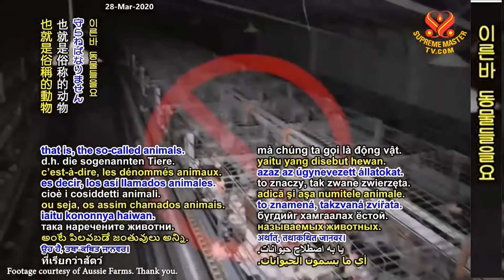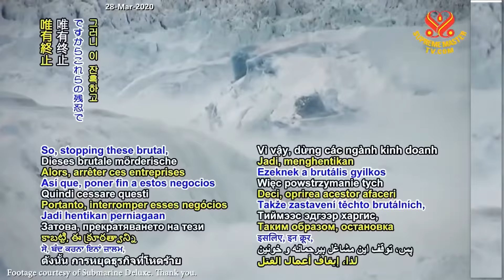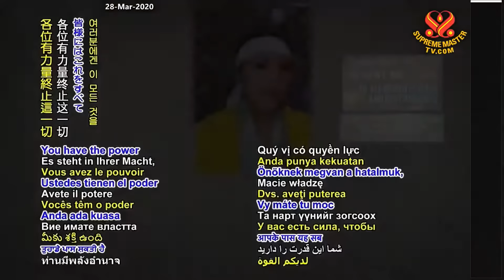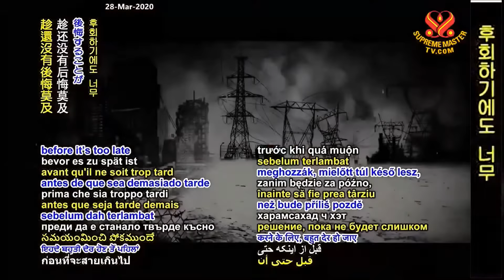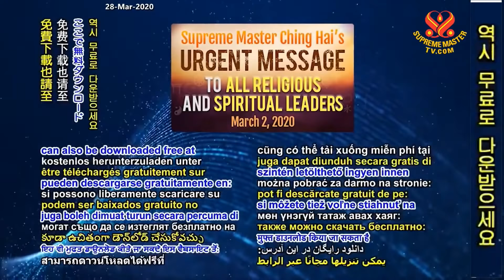URGENT Message to ALL World Leaders and Governments, March 24, 2020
Supreme Master Ching Hai's Urgent message to All World Leaders and Government March 24, 2020